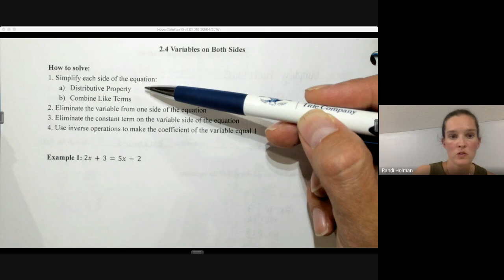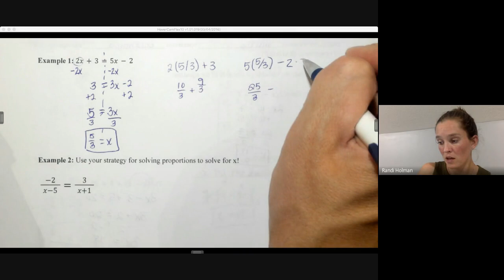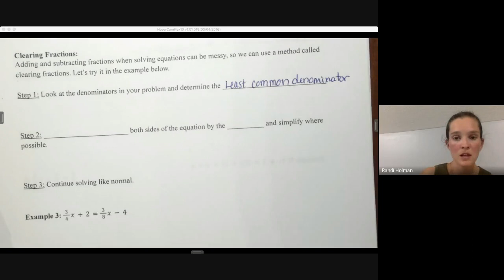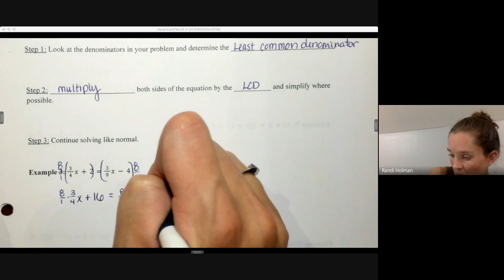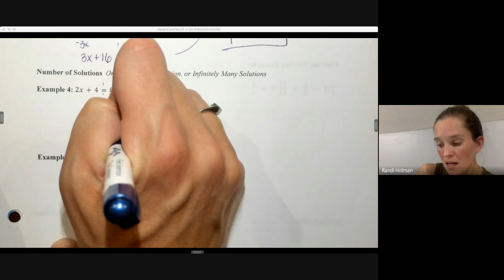Alg I: 2.4 Variables on Both Sides Spanish Voiceover (variables en ambos lados)